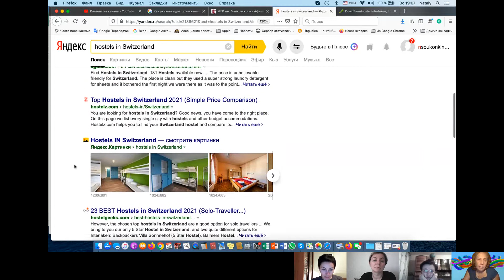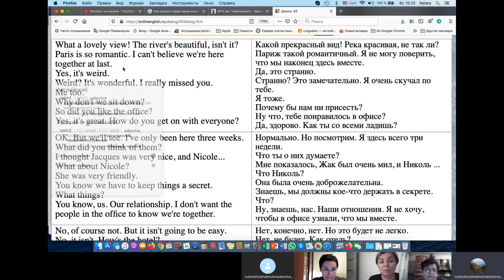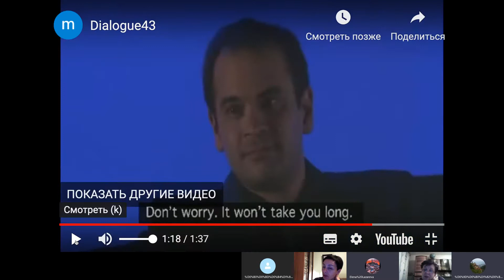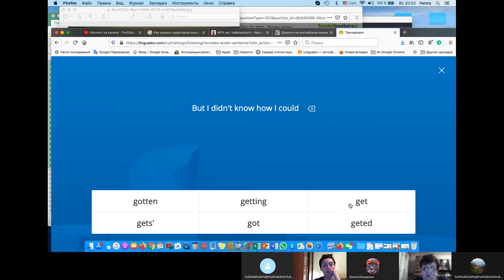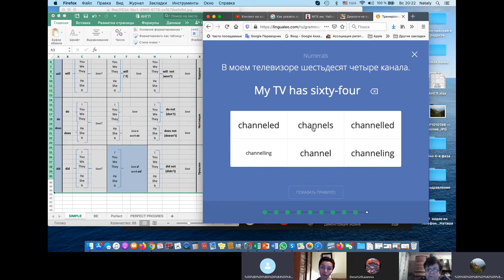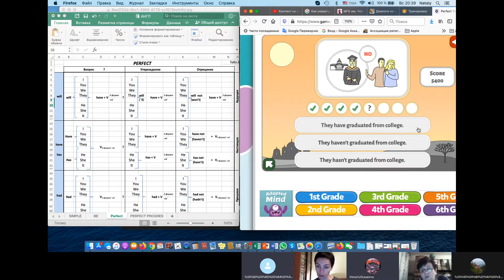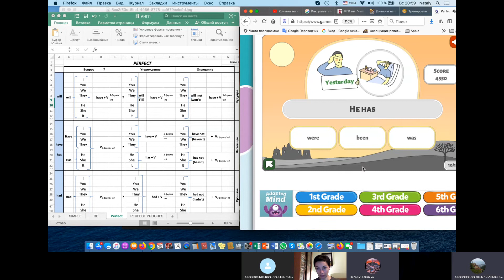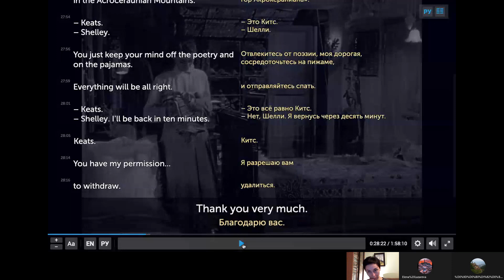28 02 2021 - Швейцария; диалог; аудирование; грамматические тренировки; играем; фрагмент фильма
Дорогие зрители канала, если кто-то из Вас мечтает говорить по-английски  - подписывайтесь на наш канал, смотрите наши видео лучше - с самого сначала и подряд, задавайте вопросы - если возникнут, ставьте лайки, нажимайте на колокольчик, чтобы не пропустить новые видео и говорите по-английски.

Швейцария - презентация;
Диалог - "Беседа на прогулке" (британский и американский акценты);
Аудирование -   "Robinson Crusoe", Part 2;
Грамматические тренировки - Numbers, Ordinal numbers;
ESL (английский - второй язык) Games - Perfect Tense;
Фрагмент фильма "Roman Holiday" с субтитрами на русском и английском.